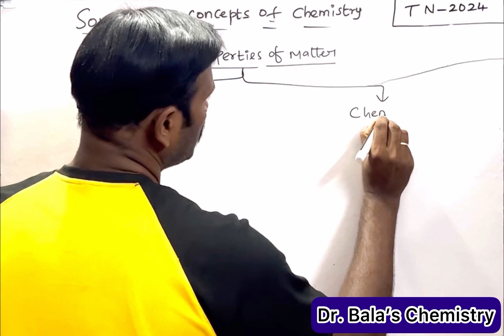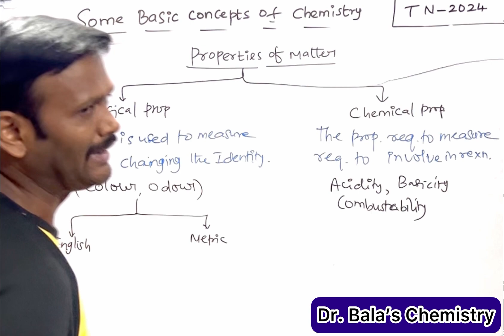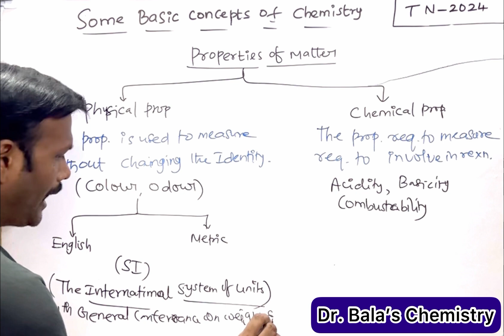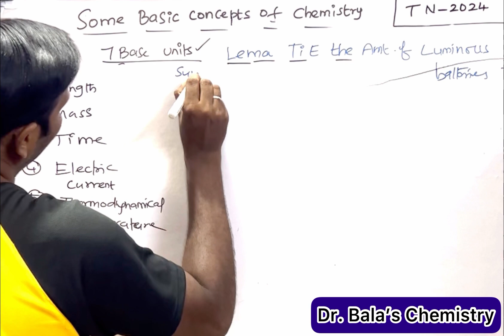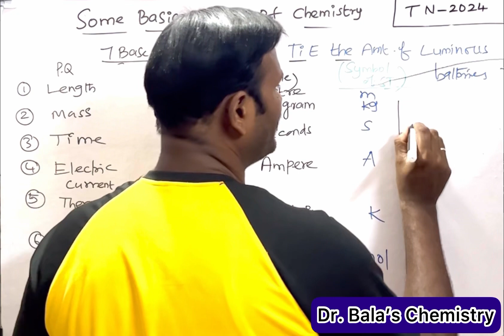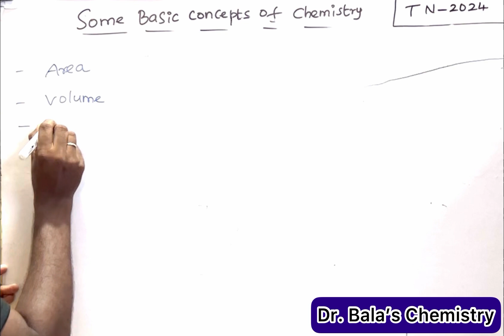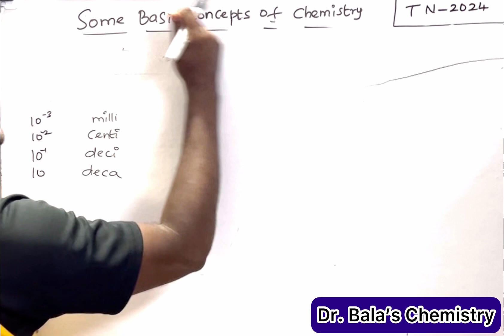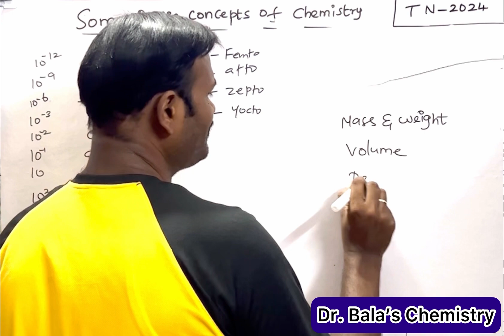Some basic concepts of chemistry || Properties of matter and Units of measurements